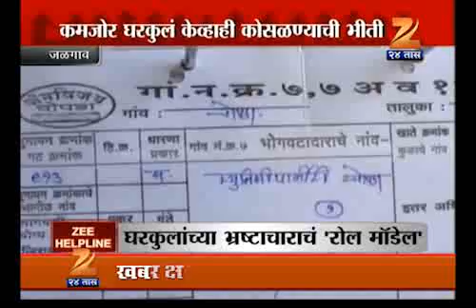Zee Helpline Jalgoan 2004